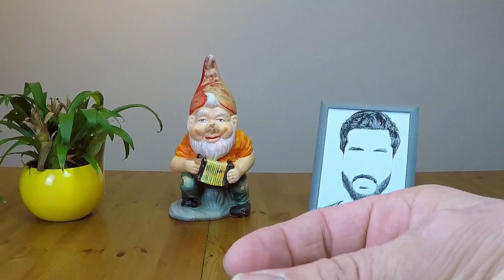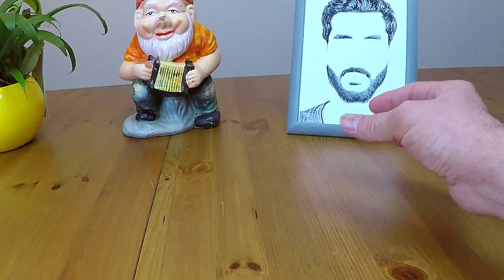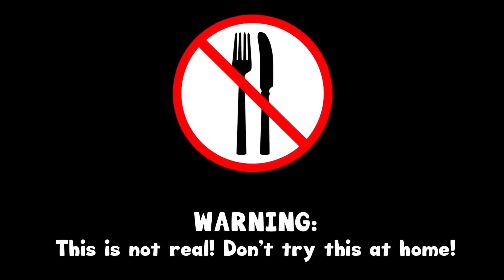Funny Kluna Tik Dinner! ASMR eating sounds no talk YouTube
ASMR Kluna Tik Dinner!

WARNING!!! This is not real! Don't try that at home!
I pretend to eat a funny dinner. It was delicious!